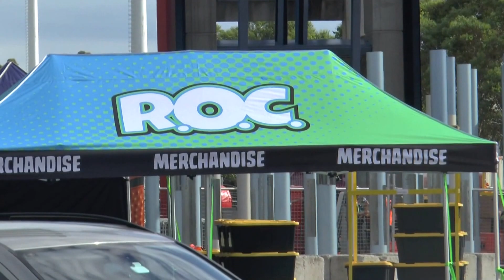Sydney, Australia Blue Mountain National Park #20 Olympic Park 3 Feb 2016